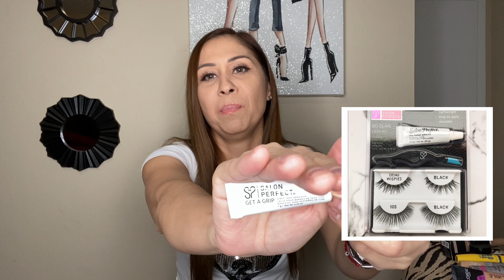PRODUCTOS QUE JAMÁS😡VOLVERÍA A COMPRAR😭2020👎esto no me funciono😏.....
Hola a todos este es un video hacer a de algunos productos que no me funcionaron ami aclaro esto no quiere decir que no los volvería a probar y quizás 🤔 a algunas de ustedes si les funciono esto depende mucho de el tipo de piel alonejor yo no escogí el correcto espero y les guste el video es honesto de mi parte besos 😘 y bendiciones 😇